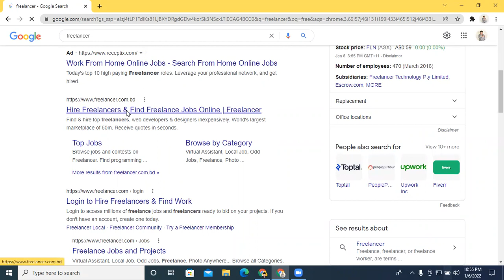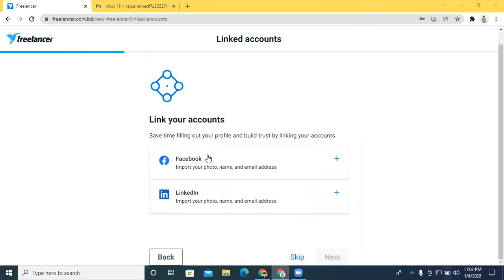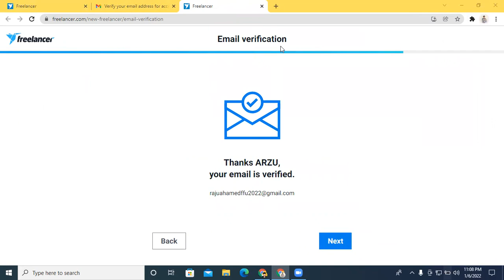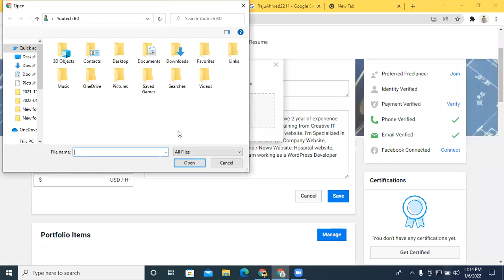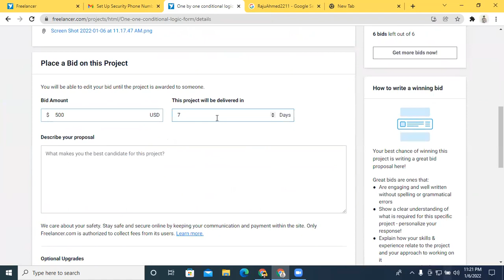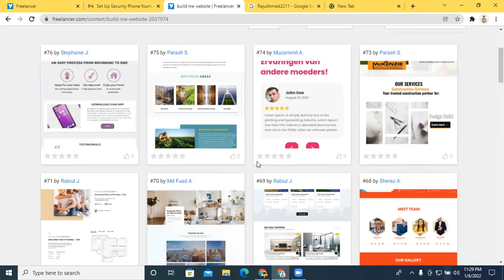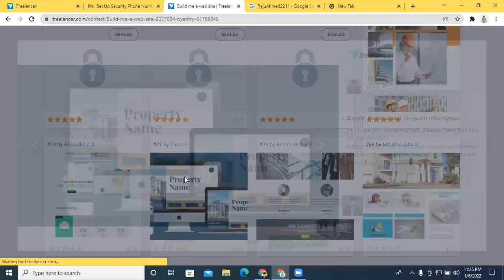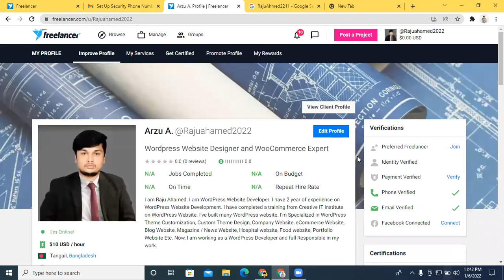How to Create Freelancer Account Bangla 2022